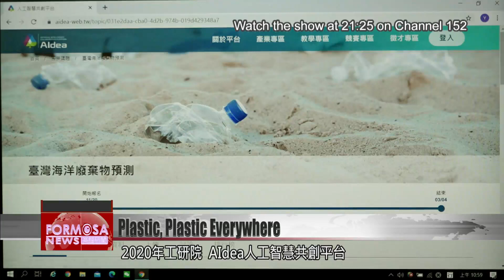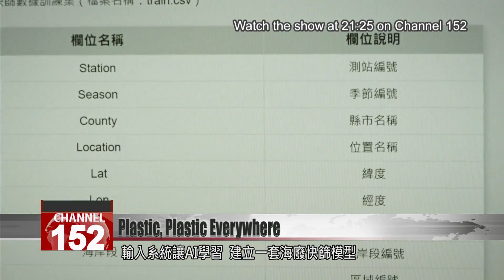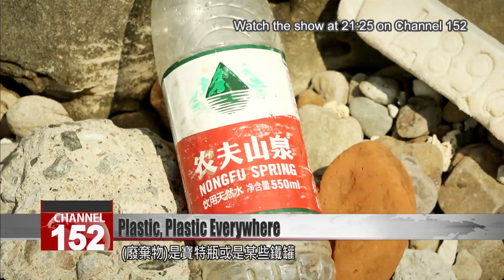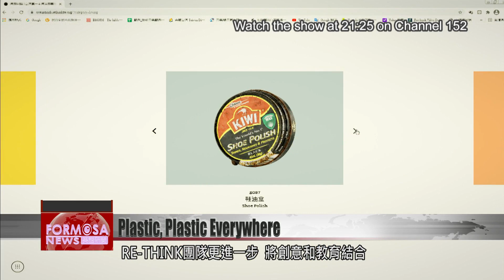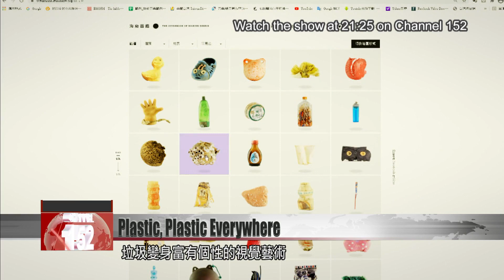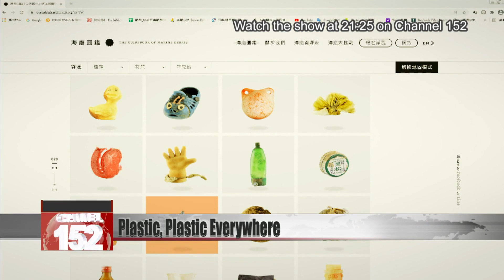Volunteers wage unending war against trash on beaches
A blue ocean and white sand make for a picture-perfect vacation. But most vacationers don''t realize how much work goes into keeping plastic trash off the beach. This work is mostly done by volunteers, hordes of them who come from all quarters of society. It''s work supported by artificial intelligence, which can tell volunteers which beaches are the dirtiest. But the fact of the matter is, no matter how diligently they clean, the garbage keeps coming back, sometimes reappearing in a matter of days. Tonight in our Sunday special report, we drop in on the people tackling the Sisyphean task of beach cleanups, and we ask them, "Just where is this garbage coming from?"

A sun-soaked beach can be the perfect place to relax. But today, on this beach, it’s a picture of hard work and industry.

The wind is fierce, but that doesn’t stop these impassioned volunteers as they clean the beach. Armed with metal tongs and garbage bags, they work to clear the beach of all unwanted debris.

Restoring the beach’s natural beauty is their goal. With organizers ranging from NGOs and schools to big corporations, beach cleanups like this are an increasingly common sight.

The Environmental Protection Administration estimates that 200,000 people per year participate in beach cleanups in Taiwan. Even in 2020, during the pandemic, some 100,000 rolled up their sleeves to clean.

But despite their efforts, garbage seems to reappear just moments after it’s cleared away. You can’t help but ask. Where is all the garbage coming from?

This is a landfill in Hualien County. The large white area in the middle of the image is a garbage pile, and right next to the landfill is the sea. When a strong wind blows in, the garbage that’s exposed can blow straight to the beach or the ocean.

Chen Tzu-jung
Taiwan Environmental Information Association
Basically, the garbage we produce every day, as well as the garbage collected by these cleanup teams, all gets transported to the landfill. It gets piled up in the open air before being sent to the incinerator. During the time it’s piled up in the open, it’s possible there will be certain variables that will cause it to scatter into the wider environment. After it scatters, it may end up in the sea.

Bad weather can be a factor behind garbage on beaches. But the main factor is human activity.

Chen Tzu-jung
The United Nations has published data indicating that 80% of marine waste comes from the land. For example, there might be people barbecuing on the beach. Their waste gets blown away and they can’t be bothered to chase it down, or are unable to. Or perhaps somewhere on the land, near rivers or other waterways, things fall into the water and get flushed out to sea. The other 20% happens at sea, including activity near the coast. For example, whether intentional or not, things sometimes fall into the water from boats.

The source of marine waste is a complicated issue, and the question of where marine waste comes from has no clear-cut answer. Consequently, there is no way to fully eliminate the production of waste. For now, Taiwan can only rely on large groups of volunteers who continuously collect waste from its coastline.
 In 2020 alone, volunteers collected 42,000 bottles, 41,000 bottle caps, 17,000 cigarette butts, over 10,000 straws and numerous plastic bags and utensils from Taiwan’s coastline. In total, roughly 31,319 kilograms of waste were collected.

A lot of work goes into these cleanups, even before they start. To choose a site, environmental groups have traditionally sent people to survey beaches, to determine which ones are most in need of a cleanup. But this approach takes time and saps resources. Last year, a new way emerged.

As it turns out, artificial intelligence can be applied to garbage removal. In 2020 the Industrial Technology Research Institute used the AIdea AI platform to process information from 121 test sites along 1,210 kilometers of Taiwan’s coast. The information was entered into AIdea, which built a model describing marine-waste patterns around Taiwan’s coast.

Hung Shu-shen
AIdea Artificial Intelligence Collaboration Platform
Using the precision of AI, we can make forecasts about marine waste, projecting when and where it will end up in large amounts. Armed with that information, we can organize a beach cleanup, and we will be more effective.

Conditions and parameters are entered into the platform, and for any given section of coast, the AI system can predict how much garbage will show up. The analysis is almost instant, and is about 80% accurate.

Hung Shu-shen
We can also use AI to analyze images and assess the amount of waste in the image.